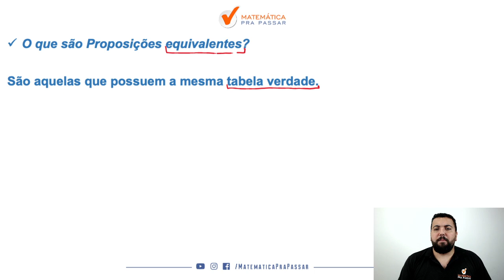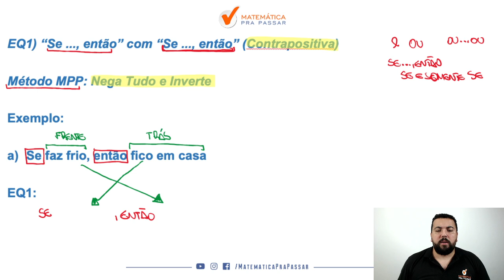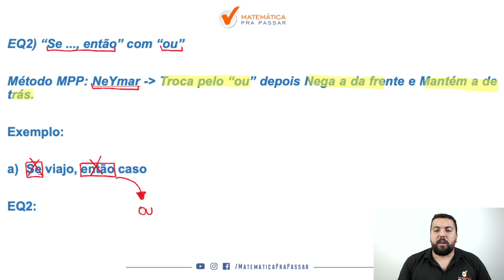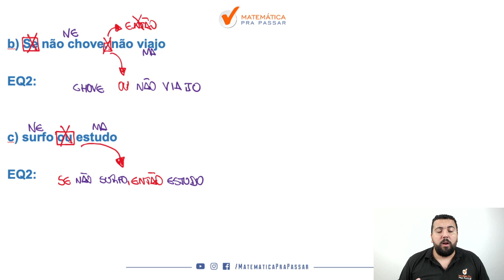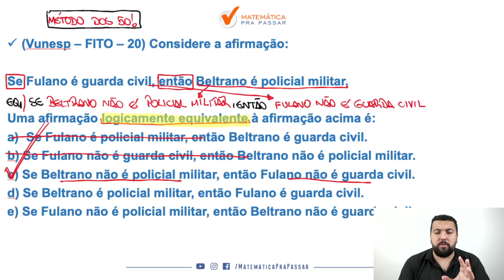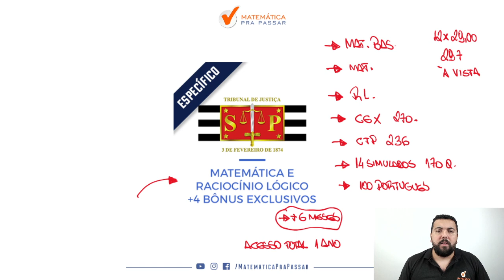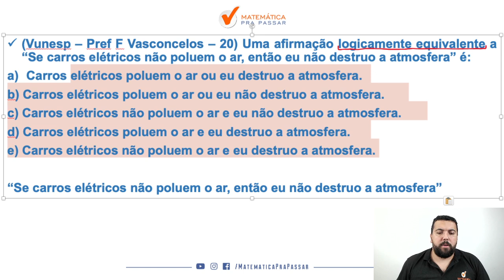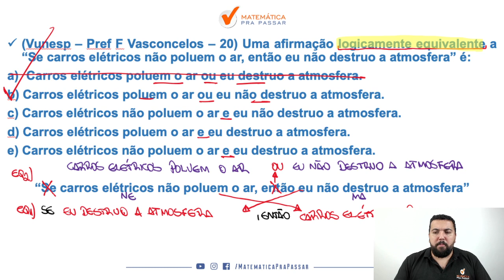Como Aprender Equivalências Lógicas para o TJ SP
Você não sabe Equivalências Lógicas?

Quando vê um problema de Equivalências Lógicas começa a tremer?

Então você precisa aprender com esse vídeo onde nosso professor, Renato Oliveira, mostra todos os segredos para Aprender Equivalências Lógicas para o TJ-SP.

Você terá um passo a passo para aprender Equivalências Lógicas para O TJ-SP em poucos passos e nunca mais errar nenhuma questão.

Agora basta dar o play no vídeo e aprender com o Método MPP os segredos de Equivalências Lógicas no TJ-SP.